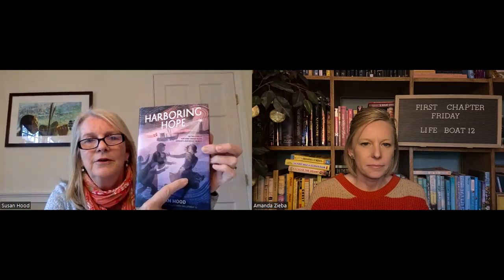Novel in Verse Read Aloud for Poetry Month || Lifeboat 12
Friday, April 7, 2023  - It’s April and that means it’s also National Poetry Month. To celebrate, I’ll be sharing a middle grade novel in verse each week! Up this week is Lifeboat 12 a historical fiction novel in verse based on true events from WWII. If you like survival stories, ships, or heroic adventures, you will love this book! Be sure to watch the whole video to learn the mystery quote sprinkled throughout the read aloud, one… word… at… a… time and also to hear an interview with the author, Susan Hood.

Book Blurb: In the tradition of The War That Saved My Life and Stella By Starlight, this poignant novel in verse based on true events tells the story of a boy’s harrowing experience on a lifeboat after surviving a torpedo attack during World War II.

With Nazis bombing London every night, it’s time for thirteen-year-old Ken to escape. He suspects his stepmother is glad to see him go, but his dad says he’s one of the lucky ones—one of ninety boys and girls to ship out aboard the SS City of Benares to safety in Canada. Life aboard the luxury ship is grand—nine-course meals, new friends, and a life far from the bombs, rations, and his stepmum’s glare. And after five days at sea, the ship’s officers announce that they’re out of danger.
They’re wrong. Late that night, an explosion hurls Ken from his bunk. They’ve been hit. Torpedoed! The Benares is sinking fast. Terrified, Ken scrambles aboard Lifeboat 12 with five other boys. Will they get away? Will they survive? Award-winning author Susan Hood brings this little-known World War II story to life in a riveting novel of courage, hope, and compassion. Based on true events and real people, Lifeboat 12 is about believing in one another, knowing that only by banding together will we have any chance to survive.

A Junior Library Guild Selection
The 2019 Golden Kite Middle Grade Fiction Award Winner
A 2019 ALSC Notable Children’s Book
The 2019–2020 Lectio Book Award Winner
The 2020–2021 Florida Sunshine State Young Readers Award List
The 2020 Oklahoma Library Association’s Children’s Sequoyah Book Award Winner
The Connecticut Book Award Winner

Want to increase student engagement? Try these First Chapter Friday worksheets, with both generic response and novel specific sheets for each video in this playlist!

Get your copy of Lifeboat 12 at your school library, local indie bookstore

Take a look at all of the other First Chapter Friday videos in this playlist

Scoop up a FREE motivational quote poster set for your classroom and then check out all of my educational resources in my virtual city WordNerdopolis’ school!